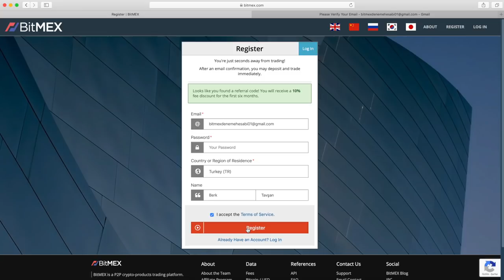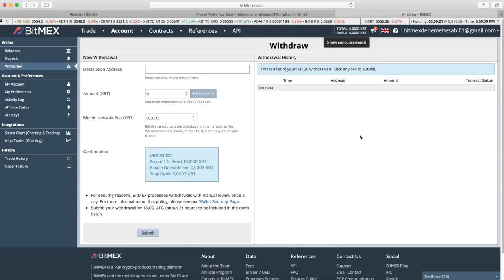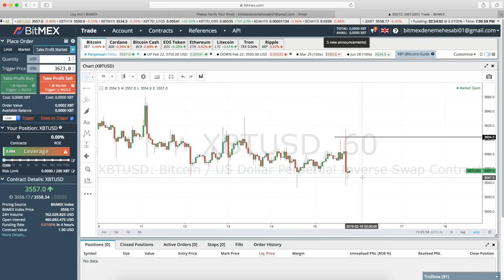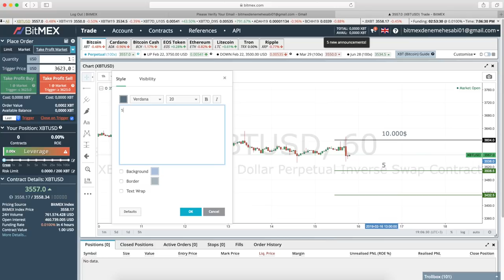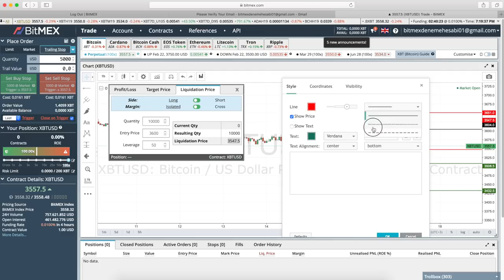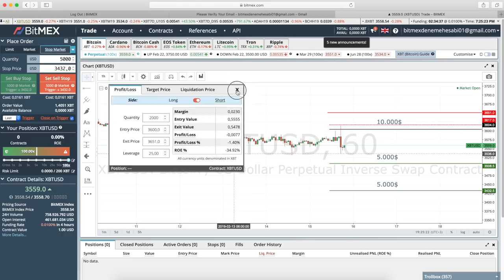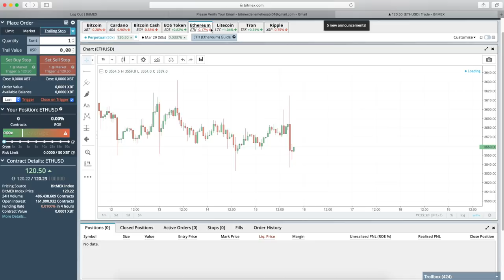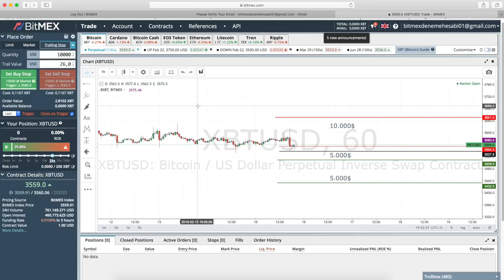DETAYLI BİTMEX KULLANIM REHBERİ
Bitmex 'e üye olurken 6 ay boyunca geçerli %10 komisyon indirimi kazanın ve Kripto para kazançlarınızı katlayın!